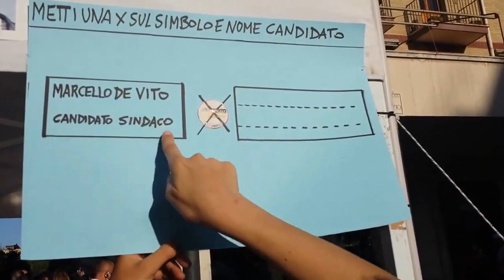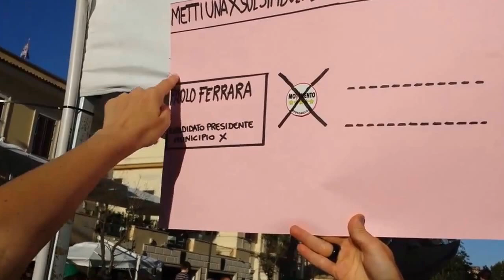Come si vota M5S a Roma 2627 Maggio (con sigla)